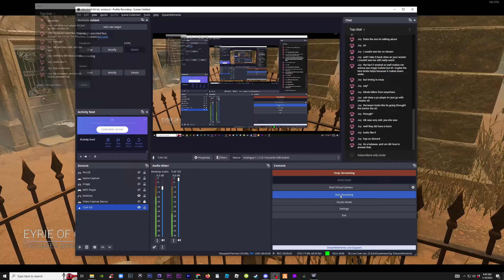Sus Kate Anticipates Every Move of P100 Nurse in Dead by Daylight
Prestige 100 Nurse Killer Main
Add in DBD: TrollingProphet @ YT#ef48
Add on Discord: trolling_prophet #3191

Killer & Survivor Gameplay with Open Lobbies SWF Survive with Friends... COME JOIN!
P100 Nurse Main is Clearly so OP She Needs Another Nerf in 🔪 Dead By Daylight Live Stream 🔴